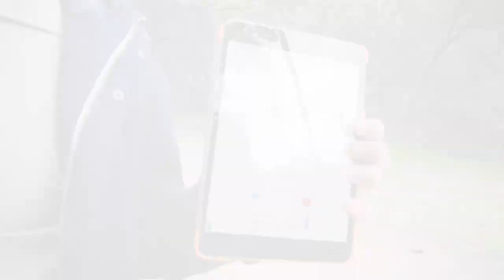6 AÑOS FEDETUR - V Cena Anual del Turismo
Video contextualización V Cena Anual del Turismo